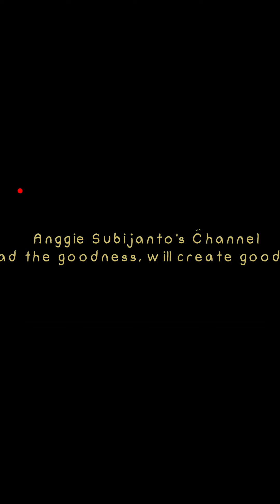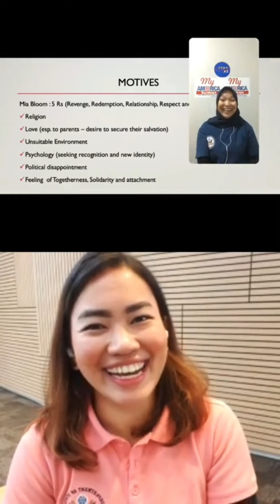Seru Abis!! Diskusi tentang Peran Perempuan dalam Pencegahan Terorisme (Part 2)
Critical Thinking, Social Inclusivity dan Tolerance adalah tiga hal penting yang bisa membantu mencegah munculnya pemikiran radikal yang bisa berujung pada aksi terorisme. Ini adalah salah satu kesimpulan diskusi bersama Alumni AS Dewirini Anggraeni @anggie.subijanto (IG) di acara Sapa Alumni AS, Selasa 19 Mei 2020 jam 10.00. Anggie adalah pendiri SeRVE Society Against Radicalism and Violent Extremism Indonesia @serve.indonesia (IG) Anggie mengikuti program pertukaran International Visitor Leadership Program @stateivlp dari Departemen Luar Negeri AS @statedept di tahun 2018 tentang pencegahan rekrutmen terorisme secara online.

Halo semua,

Selamat datang di channel saya. Perkenalkan nama saya Dewirini Anggraeni. Kalian bisa panggil saya Anggie. Melalui channel ini, saya akan berbagi seputar tips dan trik cara mendapatkan beasiswa long term (Master dan Phd level) dan short term (Short course) dari berbagai platform seperti Pemerintah Australia (Australia Awards Scholarship), Pemerintah Amerika, yaitu US Department (IVLP Program) dan dari berbagai  organisasi Internasional. Saya juga akan berbagi tentang tema-tema lain seputar Kepemimpinan, isu Perdamaian, Sosial, Politik, Budaya, Pemberdayaan perempuan dan kehidupan di Australia sebagai pelajar.

Semoga sharing ini bermanfaat bagi kalian semua. Have fun dan enjoy!

Salam,
Anggie